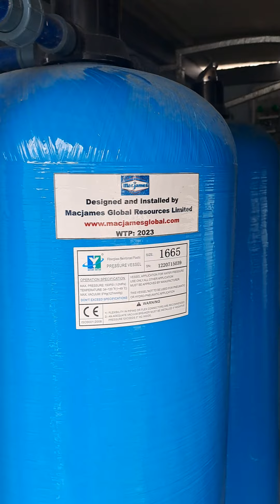MACJAMES PROCESS AND WATER TREATMENT TECHNOLOGY.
A household automatic operating borehole water treatment plant (WTP) designed and installed by MACJAMES. The WTP produces treated water that meets WHO and NIS standards for drinking water.

At MACJAMES, we deliver our promise; quality, safe and eco-friendly products and services.